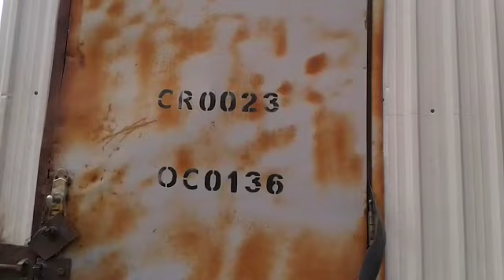200 TPH -Crusher plant Operating in Saudi Arabia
Crusher plant with capacity of 200 TPH and it divided into two parts i.e Primary part which includes Feeder Hopper, Jaw crusher and Vibrator screen and storage area tunnel. Secondary part includes Two cone crushers i.e one standard and one fine cone and segregation vibrator screens 4 deck.